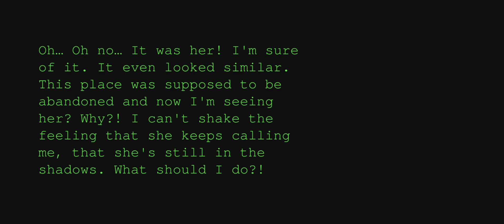Soul Eyes Demon - Scorpion Enemy on Easy, Normal, Hard Difficulty, (Skorpion, Eyes The Horror Game)